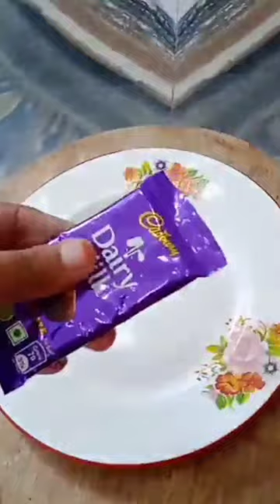2 ingredients chocolate popsicle ice cream 🍦 chocolate icecream 😍 shorts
2 ingredients chocolate
popsicle ice cream 🍦 chocolate icecream 😍 shorts
Dairy milk chocolate popsicle ice cream 🍦